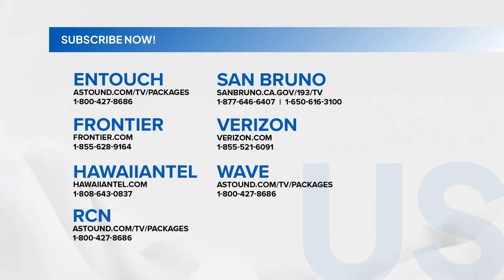Pulang Araw: Eduardo, naisahan si Col. Yuta!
Tutuluyan na ba ni Eduardo ang koronel?

Subaybayan ang PulangAraw sa GMA Pinoy TV! Bisitahin lang ang para sa detalye!